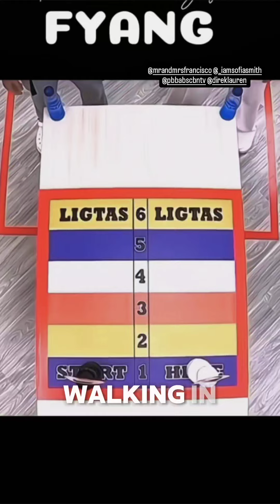Our Big winner fyang